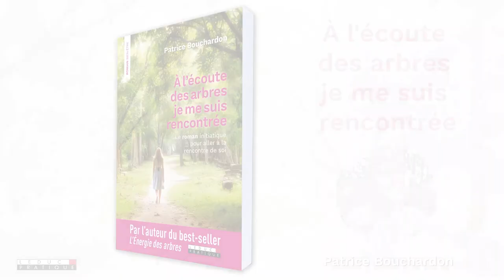À l'écoute des arbres je me suis rencontrée - Patrice Bouchardon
Juliette a tout pour être heureuse : des amis, un compagnon, un travail… Pourtant, elle ressent comme un vide intérieur et se sent triste, sans savoir pourquoi. Au cours d'une balade en forêt, entourée d'arbres majestueux, elle fait la connaissance du Génie, une voix mystérieuse qui s'adresse à elle et semble bien la connaître. Elle ne le sait pas encore, mais sa vie va en être bouleversée. Au contact de la forêt, aidée par le Génie, elle va se connecter peu à peu à sa force intérieure et emprunter un nouveau chemin, celui qui mène à la rencontre d'elle-même. Et si la découverte des arbres était un formidable voyage intérieur ? Laissez-vous envoûter par l'appel de la forêt et ses leçons de sagesse…